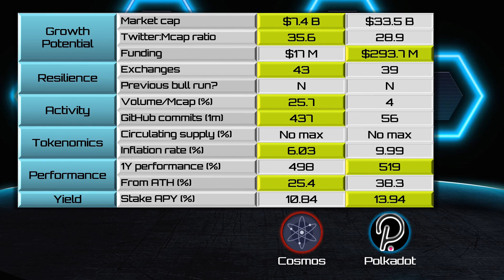Cosmos (ATOM) vs. Polkadot (DOT) [2021]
In this crypto match-up, we compare Cosmos ($ATOM) vs Polkadot ($DOT)
Date: December 2021
Sources: